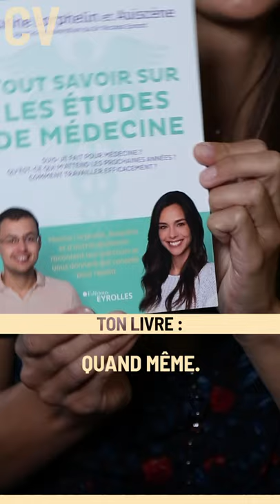LE CV DE MARINE LORPHELIN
Miss France 2013, Marine Lorphelin, enchaîne les anecdotes en revenant sur son parcours dans CV !